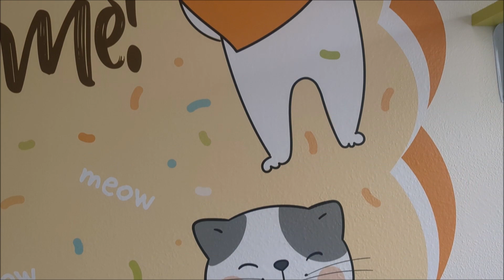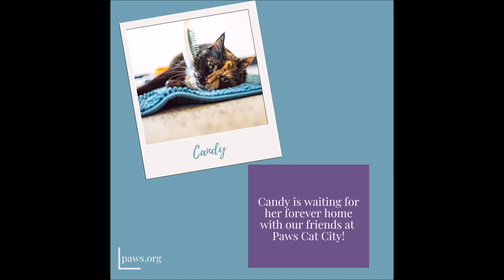Meet Candy! **ADOPTED**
Candy is a sweet & spicy 10-year-old, calico cat who is waiting for her forever home with our friends at Paws Cat City in the U District of Seattle.

The interesting thing about Candy is that she LOVES her long handled brush! She loves to be brushed by a human, but you have to do it the correct way or she will tell you about it! (See? Spicy!)

Candy's ideal home would have no other pets, cat savvy humans and no small children. Cat savvy teens would be ok. No dog or other cats. She needs to be the queen who rules with her hairbrush.

Along with her hairbrush, Candy loves treats! She has her favorites, especially Temprations and Churu. (Churu is a lickable cat treat that comes in 1/2 oz tubes. You squeeze it, much like toothpaste, and let the cat lick the yummy paste that comes out, just in case you didn't know.)

Candy is waiting for her forever home with our friends at Paws Cat City. If you think you have the perfect home for this fresh feline, simply stop in!

Hairbrush included!!

Hours of operation:
Tues-Friday 11-6
Sat-Sun 12-5

5200 Roosevelt Way NE
Seattle